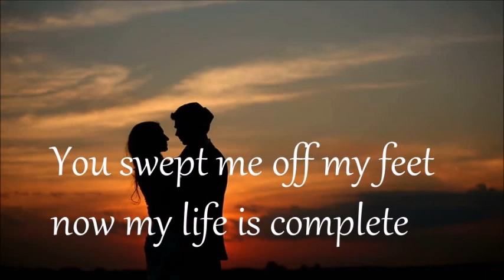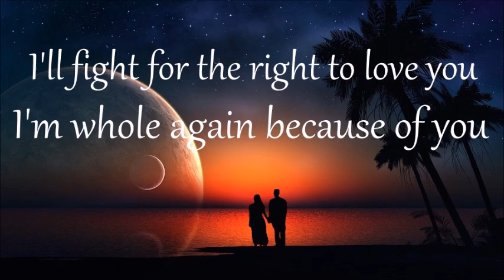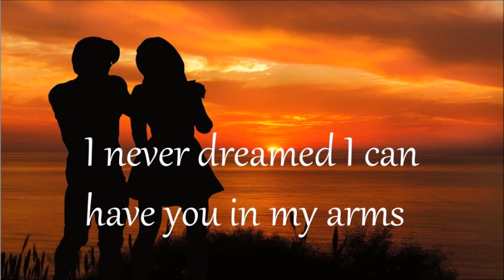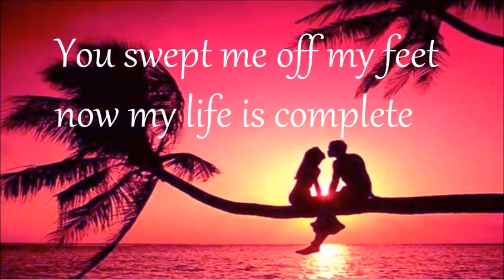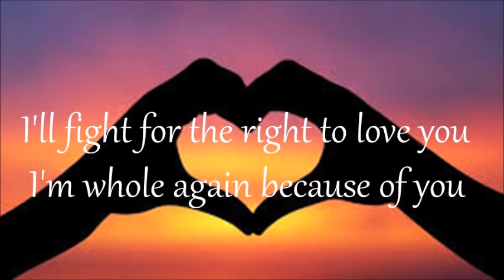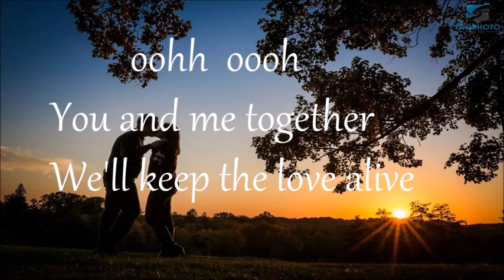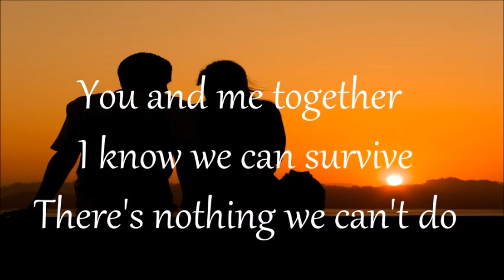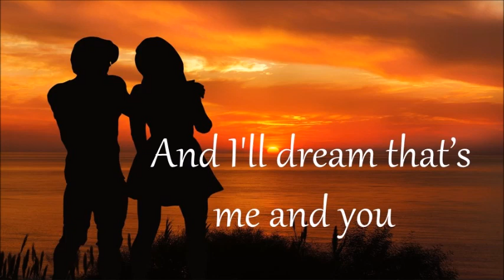YOU AND ME - JULIE ANNE SAN JOSE lyrics HD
Hi, everyone! I'm truly grateful for your continuous support to this channel. I am more driven to upload your favorite songs. Just drop the title if you wish a particular song to be uploaded.